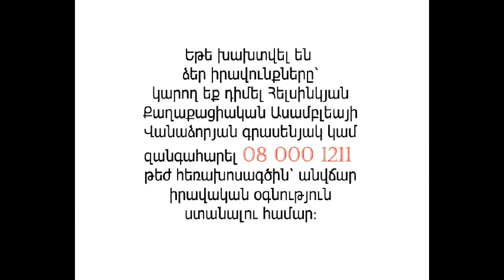Ոստիկան - քաղաքացի հարաբերություններ